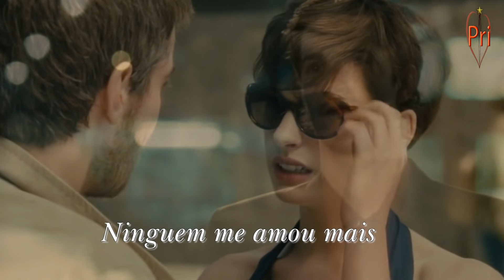Starship .Sara (Tradução)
Trecho da tradução
♪"Porque Sara
Você me amou
como ninguém tinha me amado antes
E Sara.
Você me machucou
Como ninguém poderia ter me machucado mais
Sara, Sara
Ninguém me amou mais
Eu nunca vou encontrar uma garota como você
Somos fogo e gelo
O sonho não se tornará real
Sara, Sara
Tempestades estão se formando em seus olhos
Sara, Sara
Nenhuma hora é boa para se dizer adeus."♪
Filme : "Um dia" ou "One day" (2011)